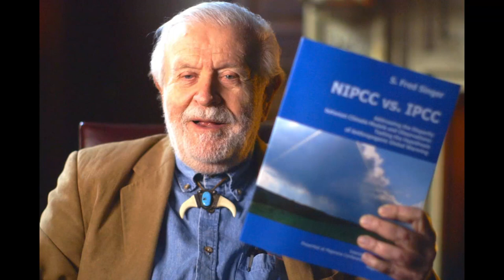Naomi Oreskes on Climate Change & The Merchants of Doubt (Interview)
We’ve all encountered those who passionately deny climate change is real. But given the overwhelming consensus of the scientific community, where does this doubt come from?

Naomi Oreskes, historian of science and author of Merchants of Doubt, explains the story of the secretive climate denial machine and who some of the key players who have been sowing doubt, and blocking action on the greatest threat facing our society, and what they learned from Big Tobacco.

Recorded August 2015, for The Elephant podcast
For more interviews on the stories of climate change, head